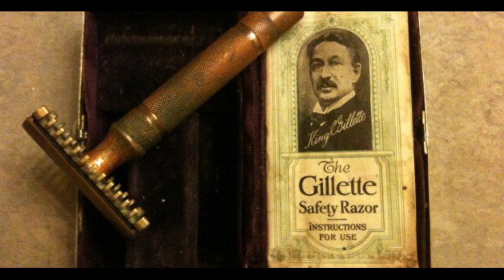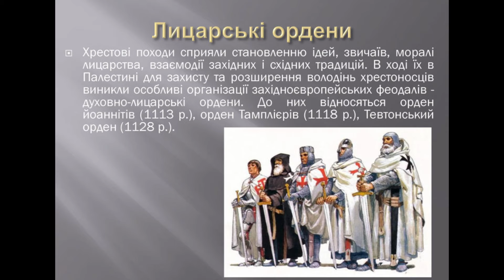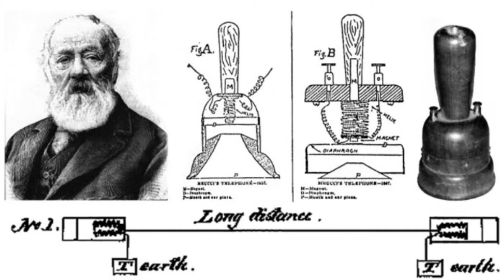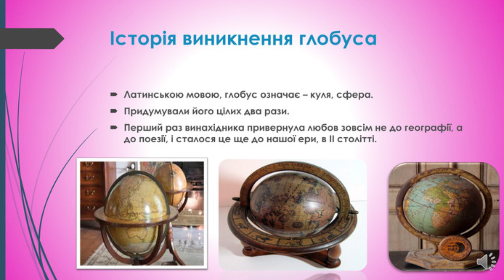55 цікавих історичних фактів. У Стародавньому Китаї ліжка мали систему обігріву.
55 цікавих історичних фактів. У Стародавньому Китаї ліжка мали систему обігріву.
У 1910 році винахідник безпечної бритви Кінг Кемп Жиллетт запропонував колишньому президенту США Теодору Рузвельту велику суму грошей за те, щоб він очолив його корпорацію в штаті Аризона. Рузвельт відмовив під приводом того, що не довіряє людині, яка виготовляє бритви та носить вуса.

● Згідно з археологічними даними, в період неоліту люди ще не могли пити молоко тварин — в їх організмі був відсутній ген, необхідний для засвоєння лактози. Ця здатність прийшла до наших предків пізніше, завдяки генетичній мутації, проте навіть зараз порівняно чимало людей втрачає здатність засвоювати молоко в дорослому віці.

і т д. .